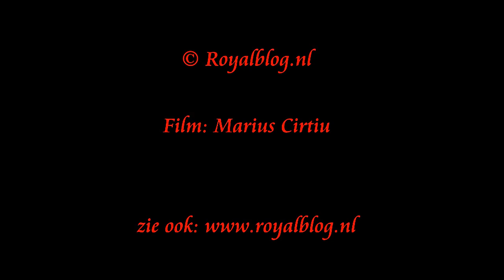Queen Máxima and King Willem-Alexander in Hamburg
Koninklijk bezoek aan Hamburg: König Willem-Alexander und Königin Máxima in Hamburg, 19 maart/März 2015.